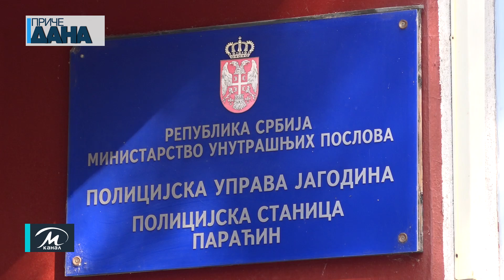Uhapšen Paraćinac zbog polnog uznemiravanja dve maloletnice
Nezvanično saznajemo da je muškarca prijavila nastavnica dve devojčice, koja je saznala za te poruke. Ćuprijska policija je odmah reagovala po toj prijavi i privela osumnjičenog, koji je, prema našim informacijama, na saslušanju kod zamenika Osnovnog javnog tužioca u Paraćinu priznao navode prijave, odnosno izvršenje krivičnog dela.

Igor Perić @rtvmpn oktobar 2022.